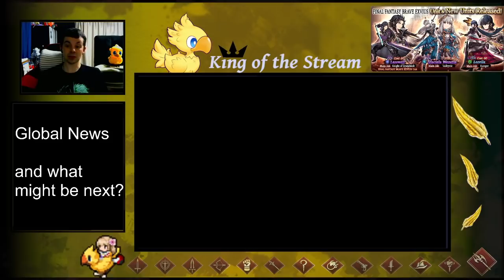NEW GL Banner: Advice on the new Trio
Little biased on this one.